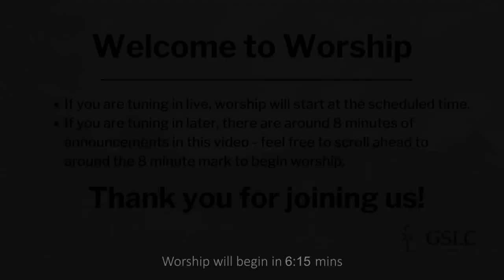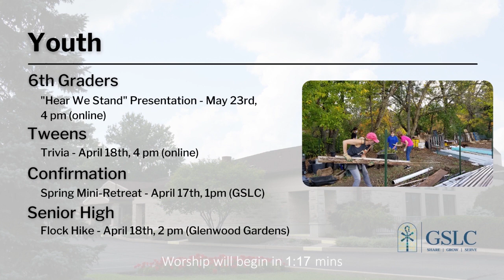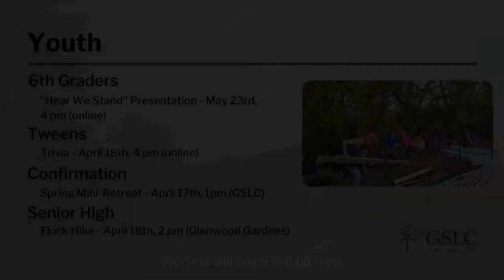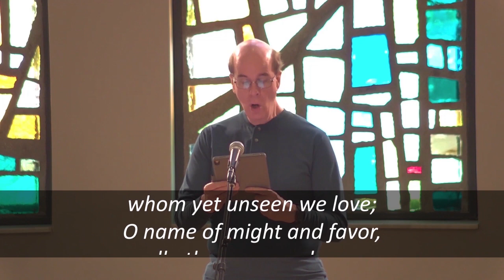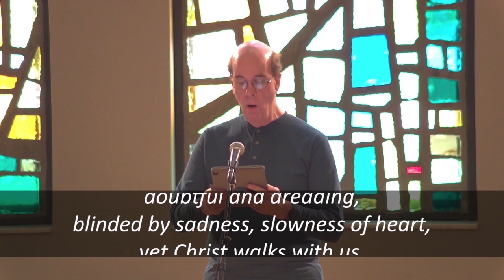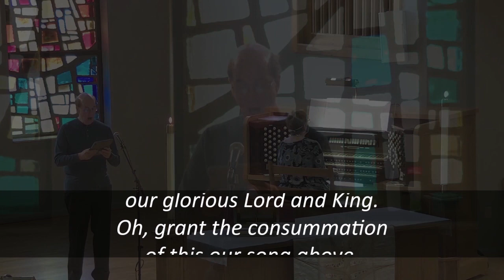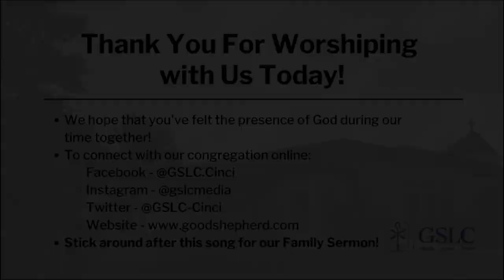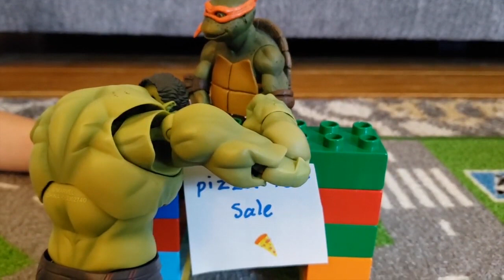Traditional Worship - April 11, 2021 (11 am)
Welcome to Traditional Worship for April 11, 2021.

We are so glad you are with us today.  Here are a couple of links to help you interact with worship and our mission:

Stay current on your offering by donating to the mission of Good Shepherd Lutheran Church

For announcements or to sign-up for any of the current events

7701 Kenwood Rd
Cincinnati, OH 45236

Presiding Minister:  Pastor Pat Badkey
Assisting Ministers:  Pastor Alex Hoops
Keyboard:  Deacon Debbie Jones
Vocalist:  Steven Jones
Soundboard/Sound Support:  Steve Fahnestock
Director of Photography:  Scott Puthoff
Assistant Director of Photography:  Tony Buelsing

Day of Arising from Come and Praise Vol. 2. Streamed with permission under One License # A-709786.

Day of Arising. Reprinted and streamed with permission under One License # A-709786.

Gaudeamus pariter from Three Organ Preludes. Setting by Donald Busarow. Streamed with permission under One License # A-709786.